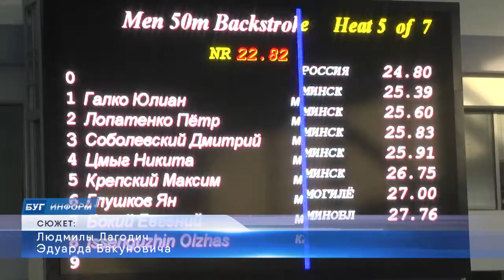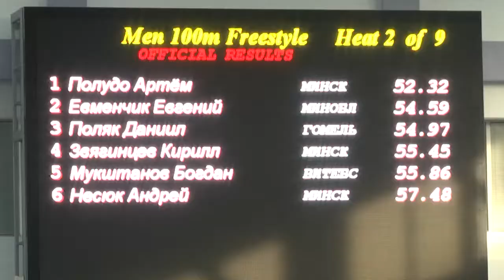2021-11-12 г.Брест.Открытый Чемпионат Беларуси по плаванию на короткой воде.Новости на Буг-ТВ.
С 11 по 13 ноября 2021 года во Дворце водных видов спорта проходит открытый Чемпионат Беларуси на короткой воде по плаванию. Статус соревнований позволяет выступать на них и иностранным спортсменам. Напряженная борьба выявит сильнейших из 318 участников, ставки высоки, ведь выполнившие необходимые нормативы отправятся на Чемпионат мира в Абу-Даби. Сюжет с места событий подготовила Людмила Лагодич.